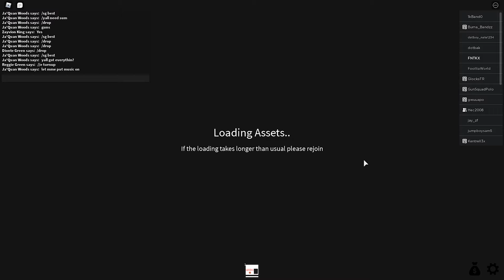Life as Dionte Green [West Valley RP #2] (Joining a gang)